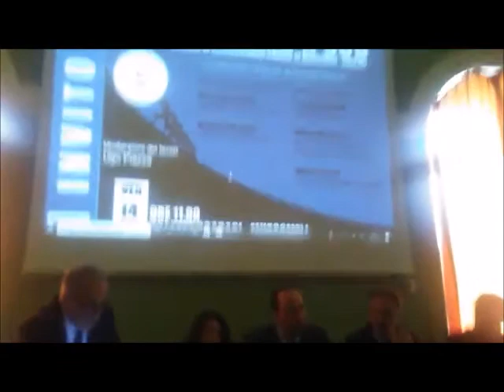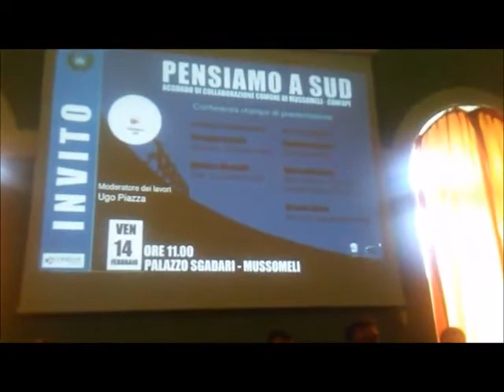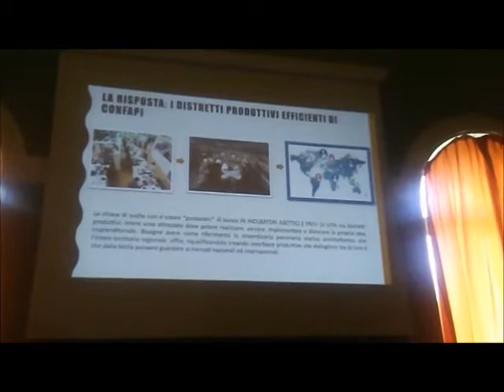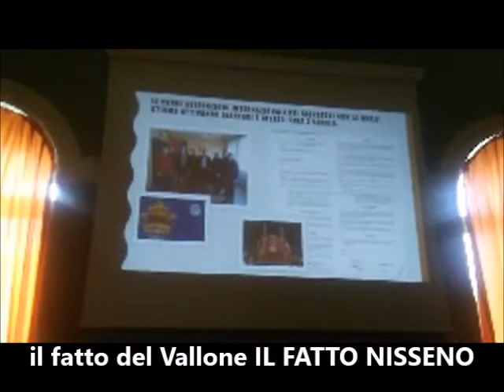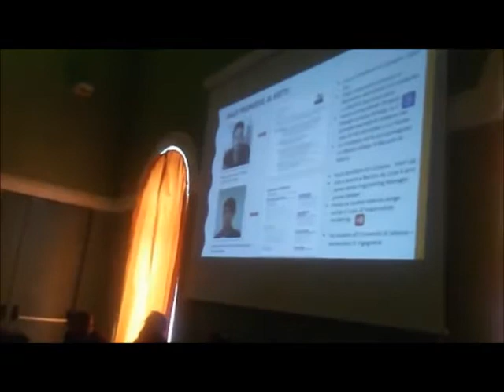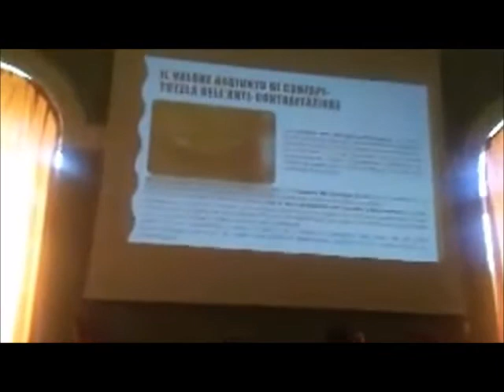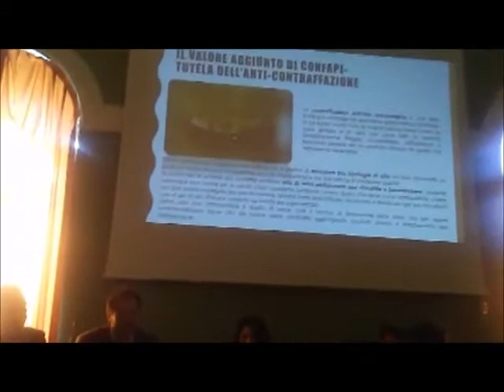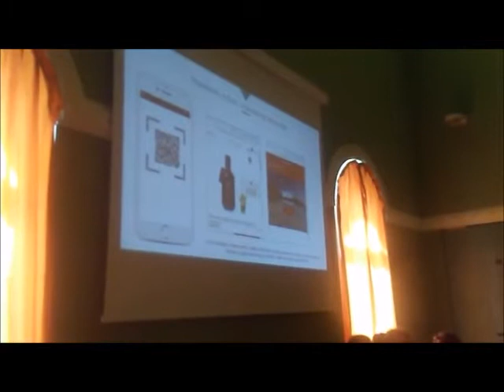Filmato Conferenza stampa Pensiamo a Sud 14022020